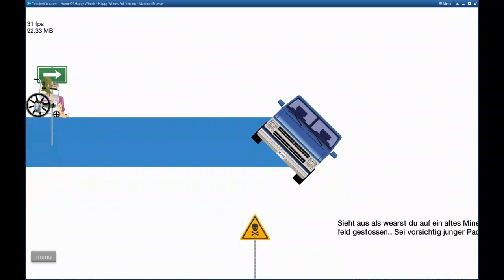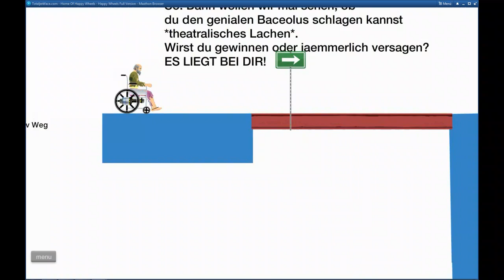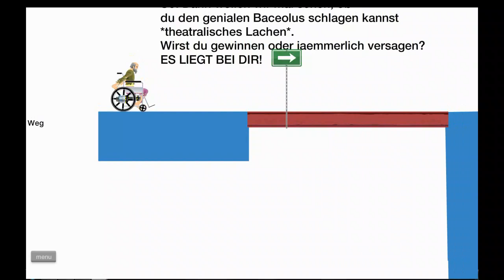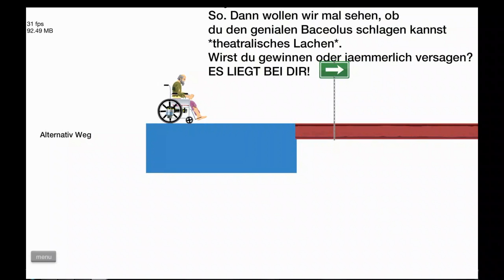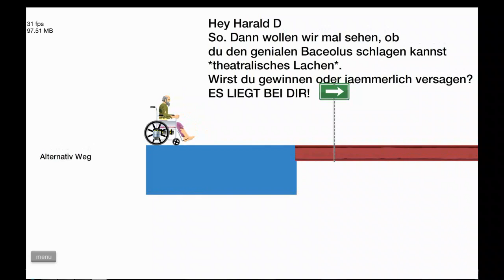Let's play Happy Wheels #21 - Teuflische Herausforderung (Teil 2)